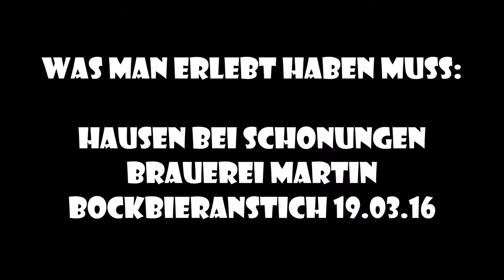Hausen Schonungen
Hammer !!!
Mehr kann man da nicht sagen...